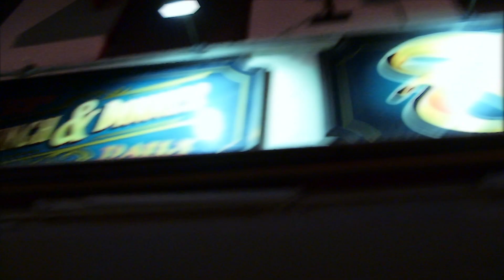Peppermint Medley - Part 2 (Meditation House)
The second part in a two part music video series titled "Peppermint Medley" featuring songs by the electronic artist Peppermint. In this part we join our protagonist and his friend as they are on a serious bar crawl.